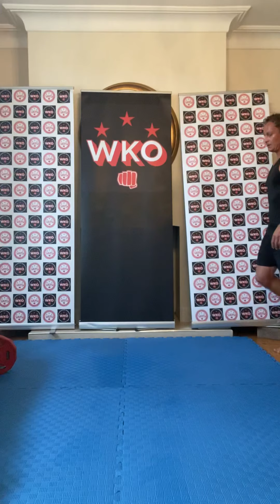40 Min Tabata Barbell Session